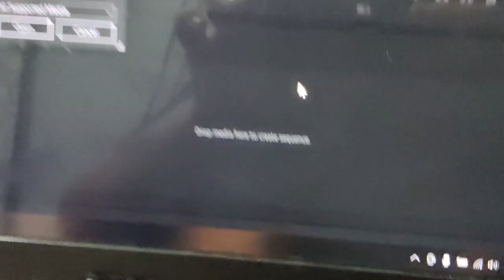GOT STUCK IN TRAFFIC FOR 3 HOURS 😜 | CHICKEN SCHEZWAN FRIED RICE RECIPE | VLOG 4 | Foodies World